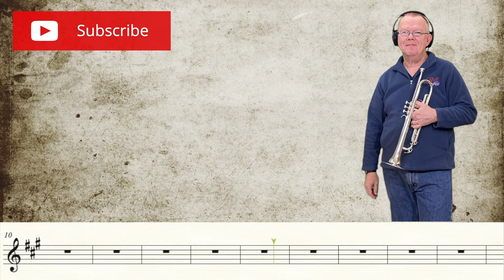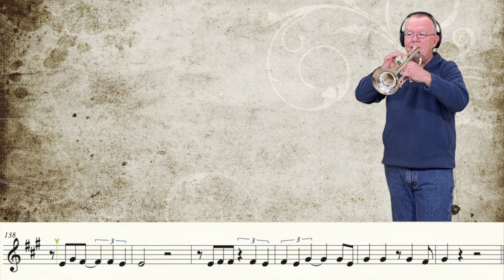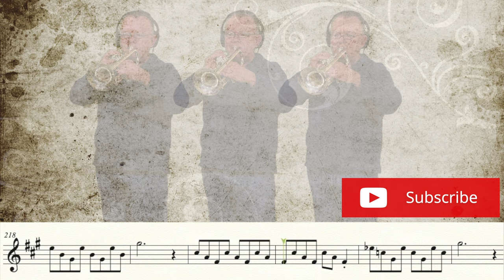Hotel California (Trumpet Cover)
A great request from Ito S and Phillip L. and several others as well.  Thanks guys!
Sorry, but YouTube wouldn't allow the "karaoke" version.  Said it was blocked in all countries.  Go figure.  First time that's ever happened.   (Even this video is being blocked in "some countries").
0:50 skip the 32 measure introduction
4:20 skip to the guitar solo

Yes - I know the song is in E major (4#'s),  just trying to make it look playable for younger musicians.

Look for my other arrangements on musicnotes.com !

Yamaha YTR-8310ZII - Bobby Shew Custom Z
Series Bb Trumpet
Bach Stradivarius Trumpet
Model 180 S37
Austin Custom Brass Flugelhorn
w copper bell in lacquer.
Allora pocket trumpet
PT1904024 for travel & fun only...
Bach 3E mouthpiece - yes, it’s bent.
Music Writing:
Finale v.26
Music Arranging / Recording:
Video Editing:
Final Cut Pro v.10.5.1
Recording Microphone:

Computer:
Apple system:
Mac OS Big Sur 11.2.1
Monitor:
2- VX 2452 monitors (23.5 in)